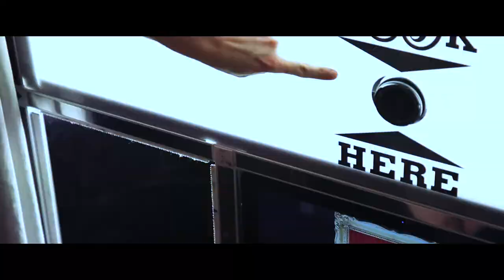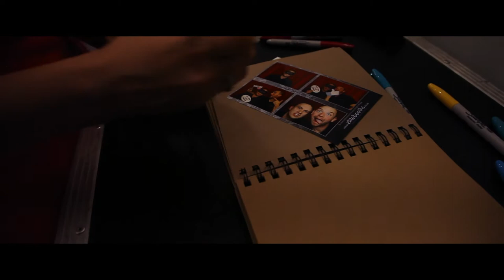Classic Photo Booth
Classic Photo Booth hire in surrey. Copyright Surrey event services Ltd